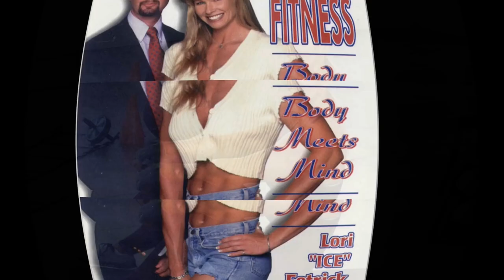Diamond: From Little Princess to American Gladiator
Growing up, Erika was always very active, but unlike her sister she wasn't really into any sports. Erika wanted to be a little princess, but she found herself always craving that momentum from some kind of physical activity and it wasn't until her 20's when she entered her first bodybuilding contest, which she won, that everything changed for Erika.

Join Ice and Diamond while they share Diamond's story and what her childhood was like, how she walked into The American Gladiators set and knew she was going to get the job, the injuries she suffered during the show, what she liked the most about the tour and the TV show, and so much more!